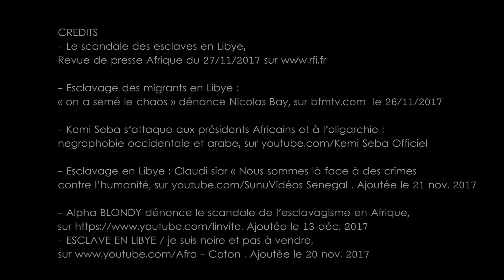Dirt cheap - MFF Africa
Official selection 13th edition
Direction: Sheriya Twana
Country: the Democratic Republic of the Congo

📣The Mobile Film Festival is launching an Africain edition exclusively open to African citizens.
🎬 The rules are still the: 1 Mobile • 1 Minute • 1 Film
🤳The theme is free
🏆Win 18 500 € of production grants to produce your next movie!